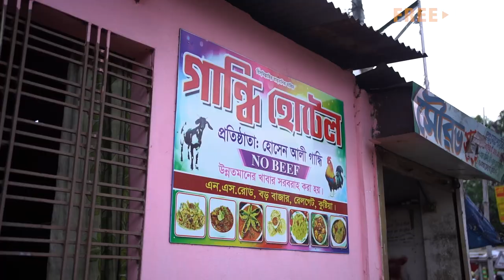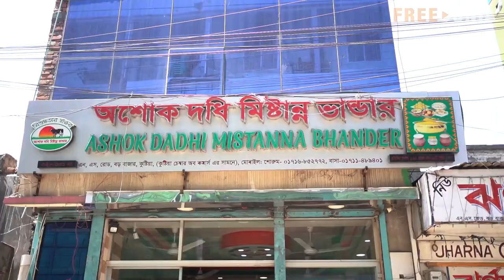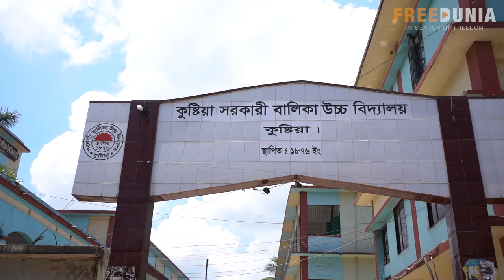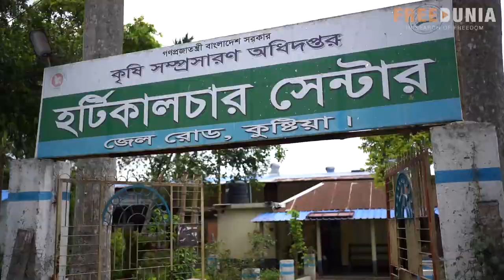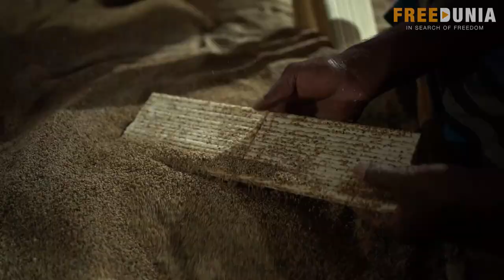Hello!!!!! Kushtia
This video is about the city life and streets of Kushtia. You will find me roaming the allyes of Kushtia city. Rest is in the video.
আমার ২৫ হাজার ফলোয়ার হলে আপনাদের জন্য ফ্রিদুনিয়ার টি শার্ট থাকছে পুরোপুরি ফ্রী এ নিয়ে বিস্তারিত পরে জানিয়ে দেয়া হবে।